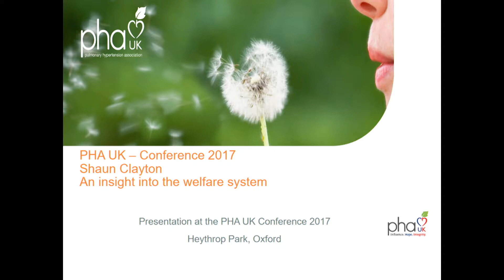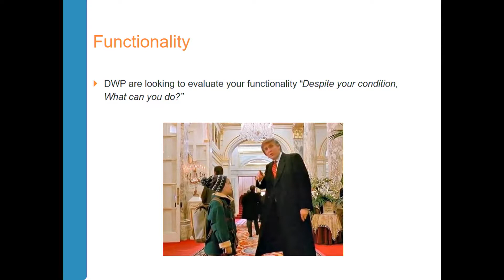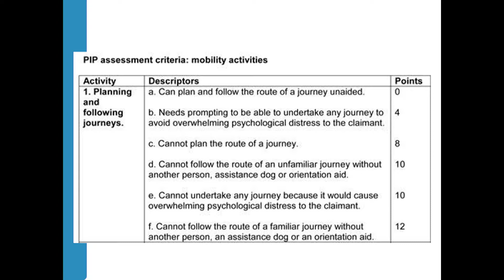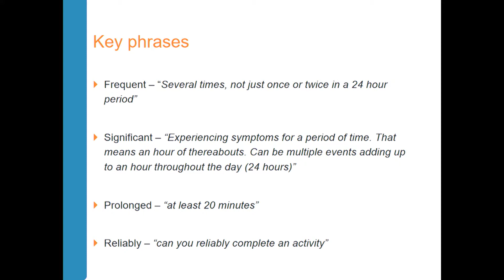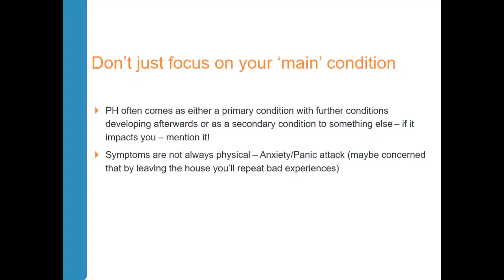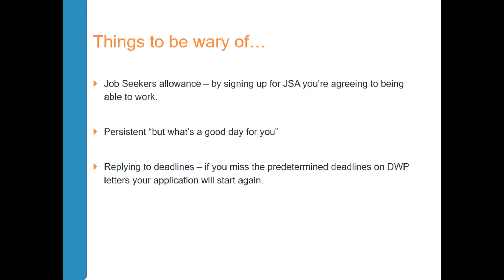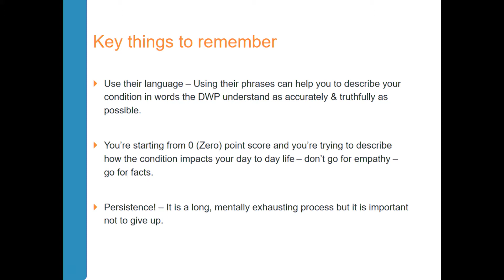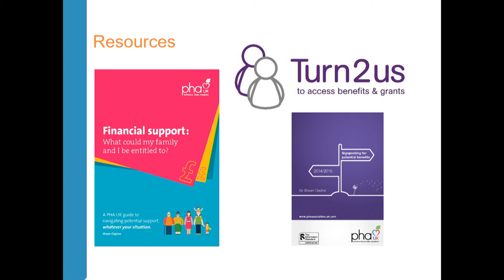An insight into the welfare system - PHA Conference 2017